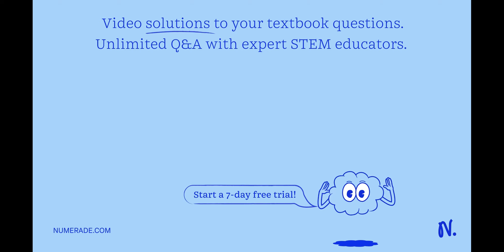What is the Eo for the reaction: 2Fe3+ + 2Br- â†’ Br2 + 2Fe2+? Given: Br2 + 2e- â†’ 2Br- Eo = 1.065…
What is the Eo for the reaction: 2Fe3+ + 2Br- â†’ Br2 + 2Fe2+? Given: Br2 + 2e- â†’ 2Br- Eo = 1.065 V, Fe3+ + e- â†’ Fe2+ Eo = 0.771 V